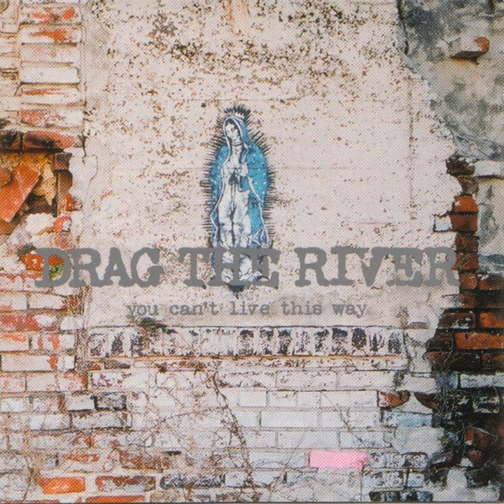Brookfield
Brookfield · Drag The River · Chad Price · Jon Snodgrass

You Can't Live This Way

Music  Publisher: Vague Not Vegas ASCAP /Barbequed Beer BMI